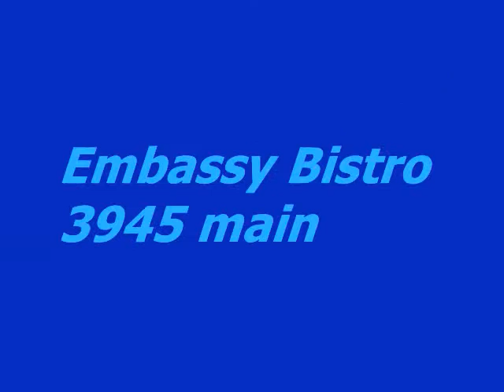FAHRENHEIT BABY!!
fahrenheit gettin crackin